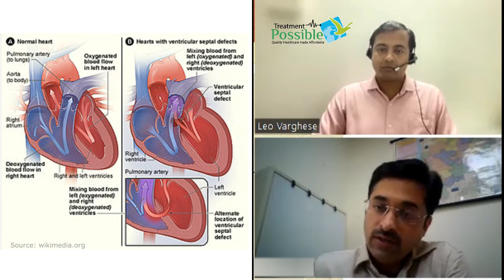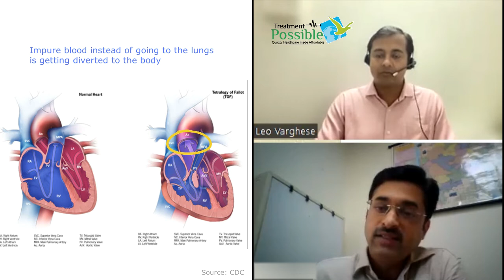What is the bluebaby syndrome podcast | @TreatmentPossible ​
This section is dedicated to pediatric cardiology and will help to understand congenitalheartdefects and bluebaby syndrome. Taking good treatment decisions can alter your child's qualityoflife.

Email the medical reports to or Whatsapp on , our dedicated Care Managers at @TreatmentPossible will get back to you.